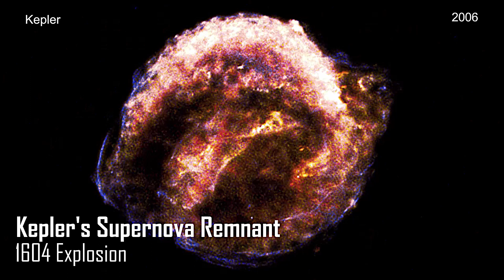Recent Updates: Is Betelgeuse Supernova Happening in 2022? Here's a Fact! | Weird Universe Ep.06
LOOK: Betelgeuse is the nearest red supergiant star to Earth. Someday it'll explode as a supernova, but when? Just over a year ago, in late 2019, Betelgeuse sparked excitement around the world when it began dimming noticeably. The strange dimming of Betelgeuse caused some to believe the big event was close at hand...or was it?